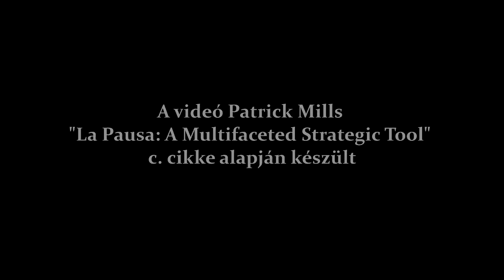La Pausa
Mi a „La Pausa”?

Ha a labdatartás közben egy játékos vagy csapat időlegesen apró szünetet iktat be annak érdekében, hogy kivárja azt a megfelelő pillanatot, amikor az akció csapata számára még jobb körülmények között folyhat tovább. A La Pausa egy sokoldalú stratégiai eszköz, amely a meccsek során többféle formát ölthet. Hogy pontosan milyeneket, arra fény derül legújabb videónkban!

Főszerepben: Messi, Xavi, Iniesta, Busquets, Rivelino

A Nagykeró blog és vlog szerkesztői vagyunk és teljesen rendszertelen időközönként a futball világával kapcsolatos videókkal támadunk.

Források:
Patrick Mills: La Pausa: A Multifaceted Strategic Tool  (Outside of The Boot)